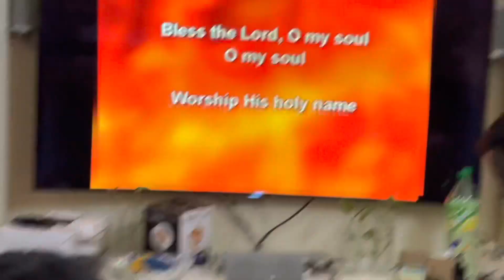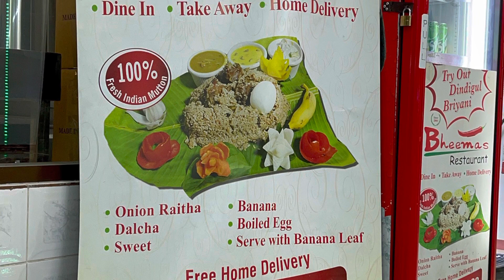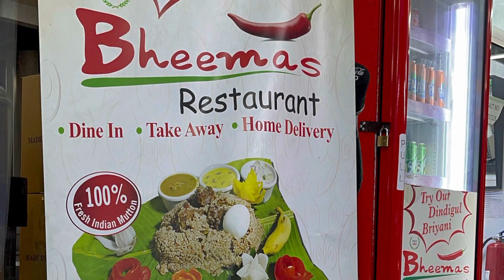29 April 2021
Cathy’s Birthday. Kibi vlogs